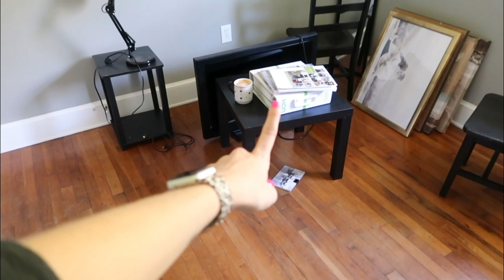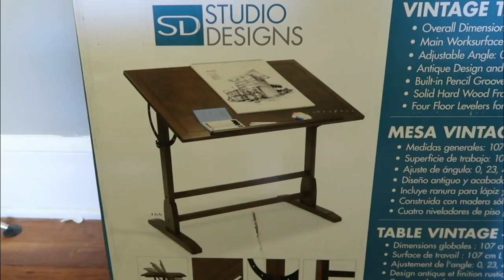HANGRY IS A REAL THING! | Sam and Moriah Vlogs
Hangry is a REAL thing! Don't you agree?!

This week has been CRAZY so we didn't have tons of time to edit and upload a vlog.. sorry for the delay!

XOXO
Sam and Moriah

VIDEO MENTIONS:

Bistro Tile Mug
Bistro Tile Measuring Cups
Lip Color: Kylie Lip Kit in Candy K